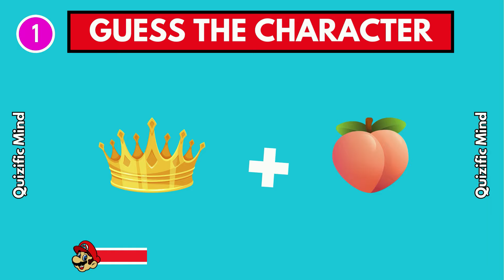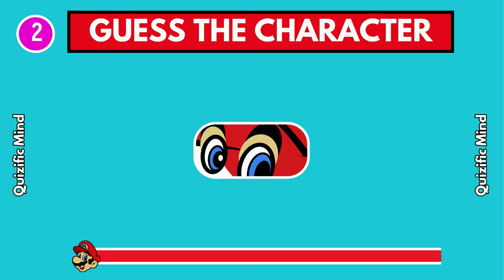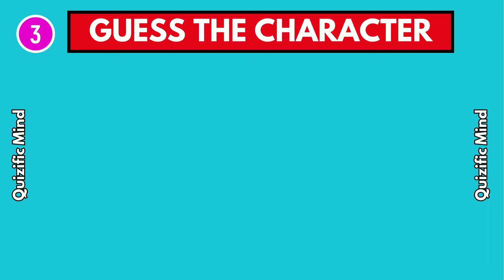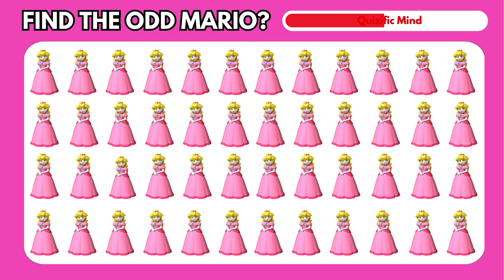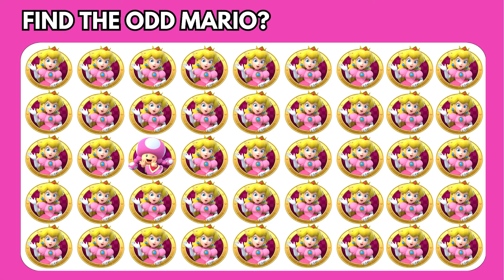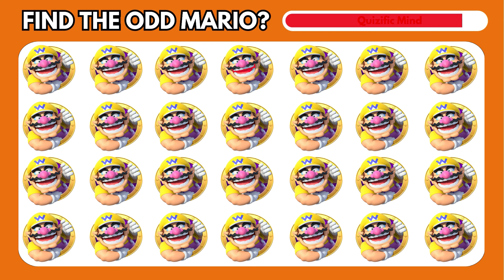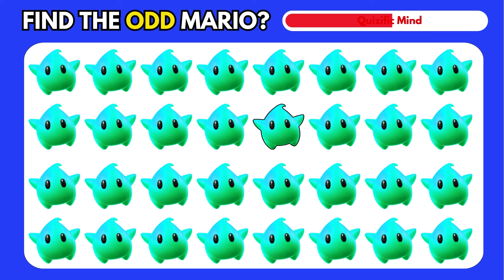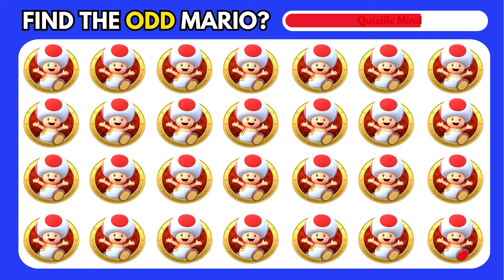Find the ODD One Out - Super Mario Edition 🍄| Super Mario Bros. Movie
Come and join us for a thrilling adventure in the Mushroom Kingdom to Find the ODD Super Mario Bros. Movie
Welcome to the ultimate challenge for Super Mario fans! In this exciting video, we present a thrilling game of "Find the ODD One Out" with a Super Mario twist. Test your observational skills as we showcase a series of images from the iconic Super Mario franchise.
Can you Spot the ODD MARIO Out?
Join us on this fun-filled adventure and see if you can outsmart the game. Get ready to immerse yourself in the vibrant world of Super Mario and put your knowledge to the test!